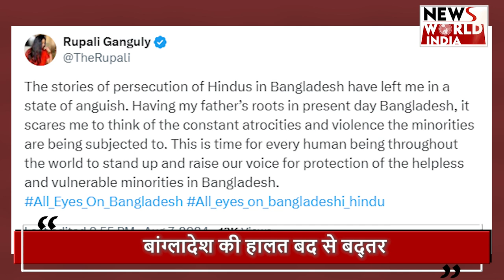अनुपमा ने उठाई बांग्लादेशी हिंदुओं पर आवाज़ ! ANUPAMAA | BANGLADESH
anupamaa starplus bangladeshprotest sheikhhasina SaveHindusInBangladesh HindusUnderAttackInBangladesh All_eyes_on_bangladeshi_hindu HindusAreNotSafeInBangladesh HindusUnderAttackInBangladesh HindusAreNotSafeInBangladesh BangladeshHindus The condition of Bangladesh is not hidden from anyone at present. Videos and news of incidents with Hindus are continuously coming out from Bangladesh. Meanwhile, Anupama show star Rupali Ganguly has raised her voice for Bangladeshi Hindus.